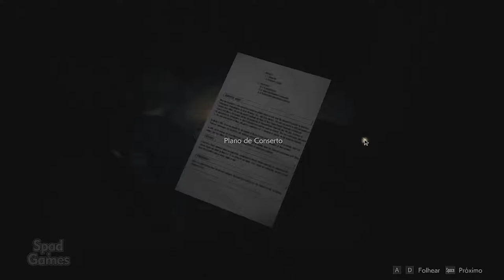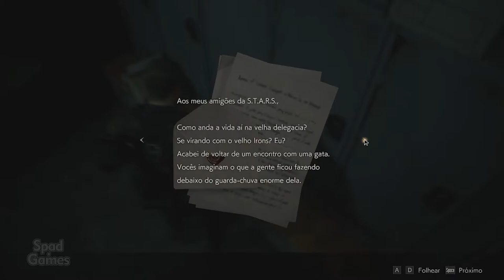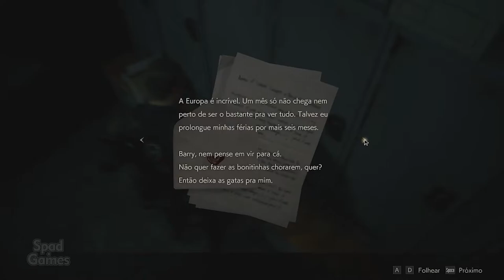#09 | RESIDENT EVIL 2 - REMAKE (CAMPANHA LEON: A TORRE DO RELÓGIO)(Gameplay em Português)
Título: RESIDENT EVIL 2 / BIOHAZARD RE:2
Gênero: Ação
Desenvolvedor: CAPCOM Co., Ltd.
Distribuidora: CAPCOM Co., Ltd.
Série: Resident Evil
Data de lançamento: 25/jan/2019